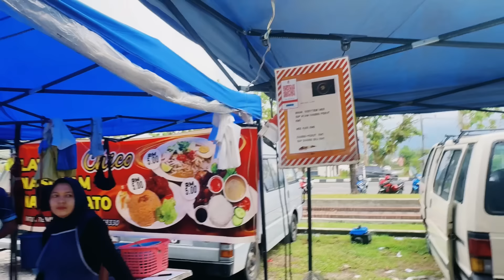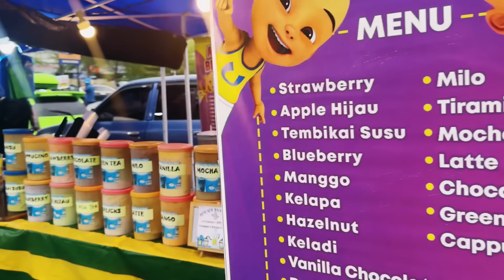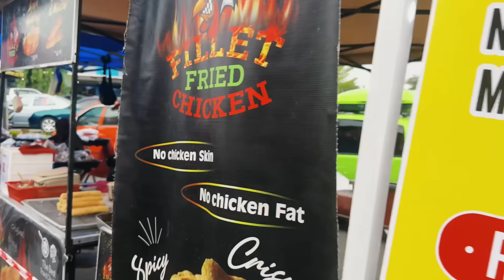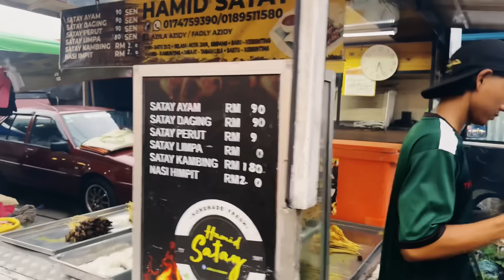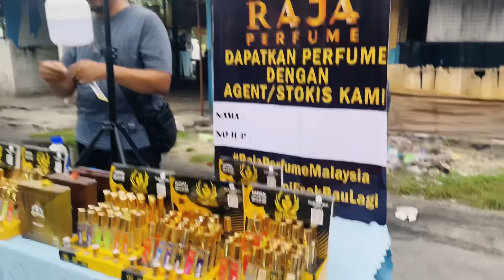VIRAL‼️BUANG HARGA‼️PERNIAGA DAH MULA LELONG BUAH-BUAHAN TEMPATAN‼️MALAYSIA NIGHT MARKET‼️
PASAR MALAM TAMAN KOTA JAYA, SIMPANG, TAIPING, PERAK

URUSNIAGA
SETIAP SELASA
4.30ptg-9.00mlm